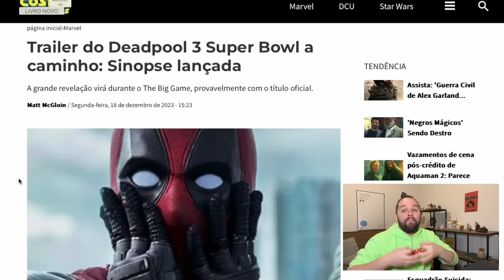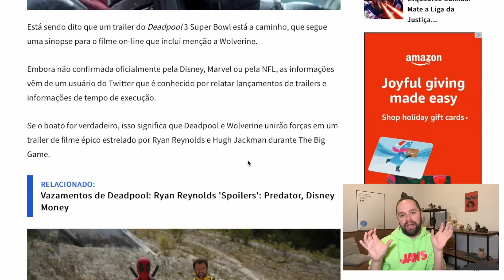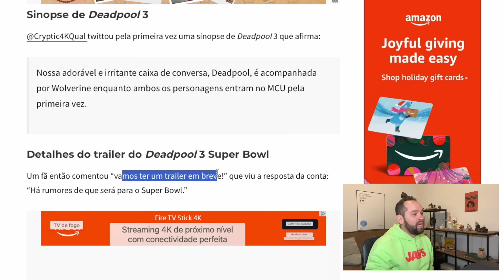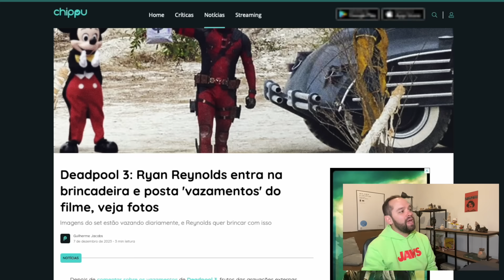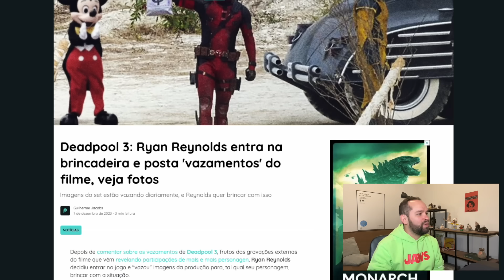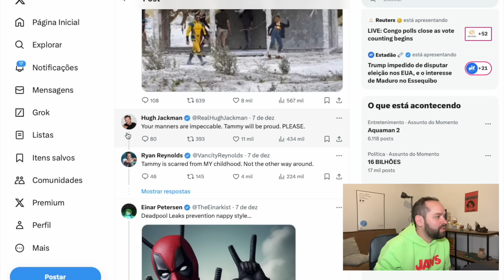Trailer de DEADPOOL 3 com WOLVERINE: Data, Sinopse, Descrição!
Neste vídeo eu falo sobre o novo boato do trailer de Deadpool 3! Comente!

Deadpool 3 marcará o retorno de Hugh Jackman (O Rei do Show) na pele do mutante Wolverine cinco anos após Logan, que foi pensado como uma espécie de despedida do ator australiano do papel de Wolverine, que ele vem interpretando desdeX-Men: O Filme, em 2000.

Nos quadrinhos, Wolverine e Deadpool são rivais e muitas vezes inimigos. Ocasionalmente, os dois precisam colocar seu ódio mútuo de lado para trabalhar juntos, o que oferece muitas oportunidades de humor com Logan frustrado e o Mercenário se divertindo.